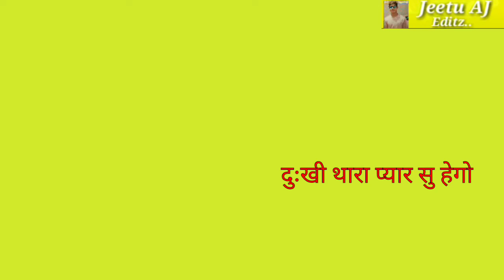New Meena whatsapp status(2)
New meena whatsapp status 2019